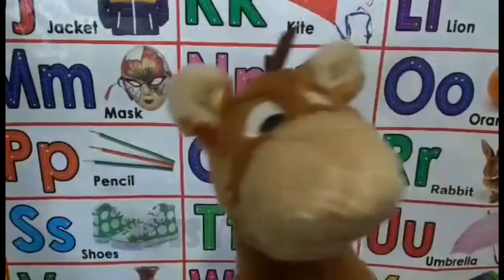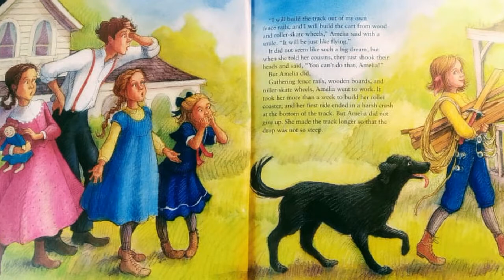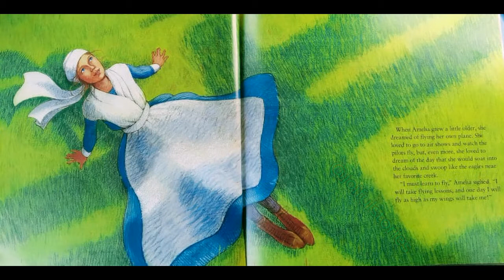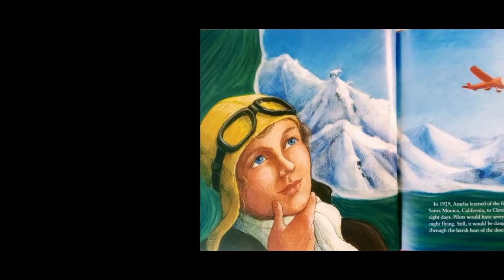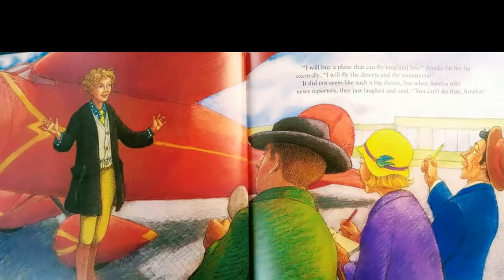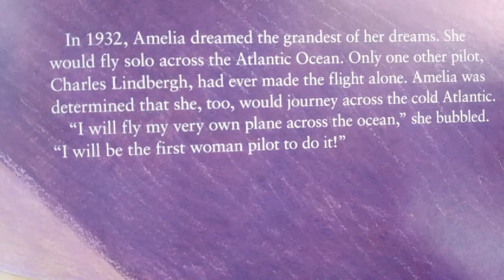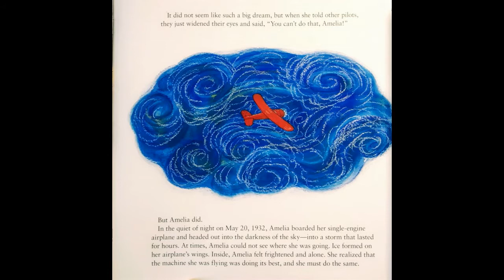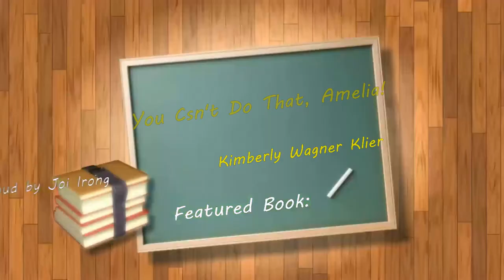You Can't Do That Amelia - Joiful Stories Read Aloud Read Along Books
Amelia Earhart was able to soar through the skies and accomplish many of her dreams.